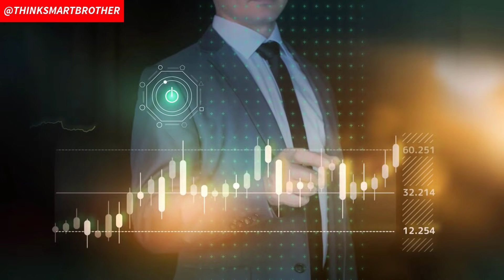Hidden Secrets From Elon Musk On SNL Night That No One Talk About | IS DOGECOIN GOING TO GO UP?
📈 JOIN WEBULL AND GET 2 FREE STOCKS  UP TO $1600 VALUE:
Hidden Secrets From Elon Musk On SNL Night That No One Talk About | IS DOGECOIN GOING TO GO UP? | ThinkSmartBrother